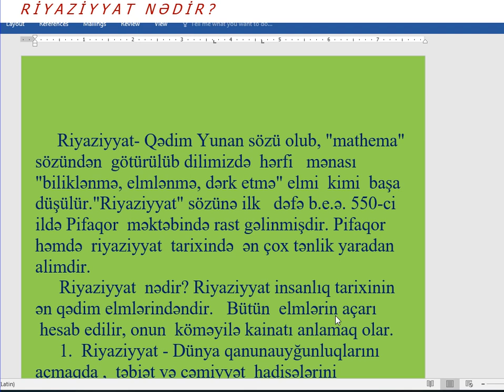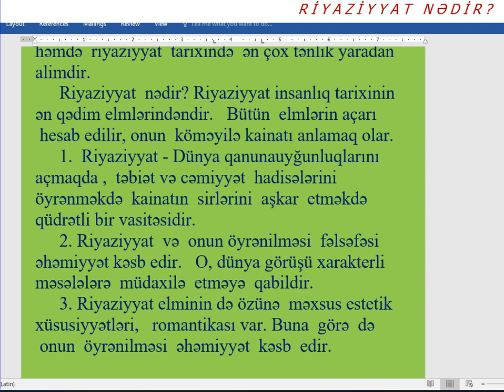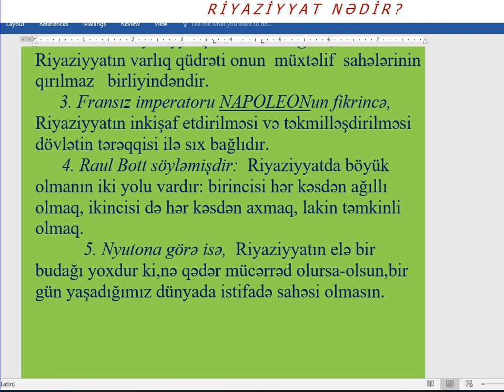R İ Y A Z İ Y Y A T-- N Ə D İ R ?